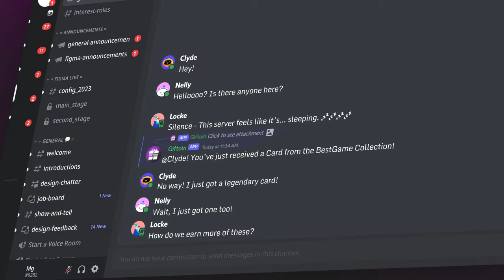Engegment Solution for discord server, setup games and rewards in few minutes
Is your Discord server feeling lifeless and inactive? Bring it back to life with Giftoin! Watch as our latest solution transforms a quiet, sleepy server into a vibrant, buzzing community. With Giftoin's gamified loyalty program, your members can earn, collect, and trade exclusive collectible cards just by participating in daily activities and completing in-game quests.

With easy-to-use commands, interactive giveaways, and engaging reward systems, Giftoin will help you build an active, thriving community. Perfect for game developers and community managers looking to boost engagement and keep members coming back for more.

Unlock new revenue streams with Giftoin’s gamified loyalty solutions! Perfect for Roblox level systems, Minecraft gaming cards, and customizable quest systems. Boost player engagement with XP systems, white-label leveling, and API integration for rewards. Ideal for game developers looking to enhance retention and monetization. Explore more at Giftoin!

Start your Giftoin loyalty program today and watch your server come alive!